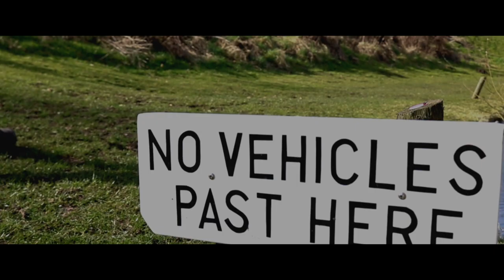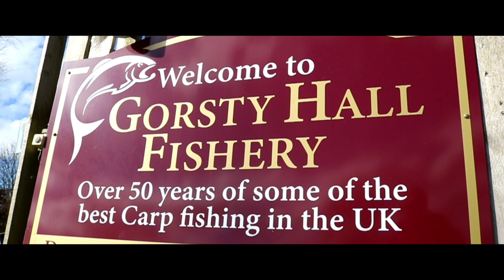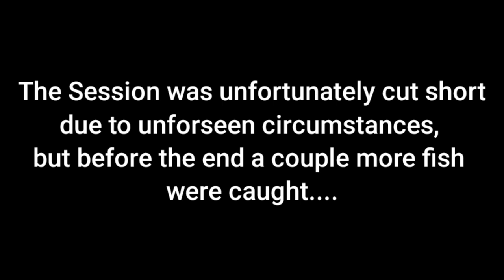Spring Carp Fishing Action! - Gorsty Hall Fishery!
The second episode of Day Session Diaries. The session was cut short but I still managed some cracking Gorsty Hall carp.

🎵 Track Info:

Title: Icy Vindur by A Himitsu